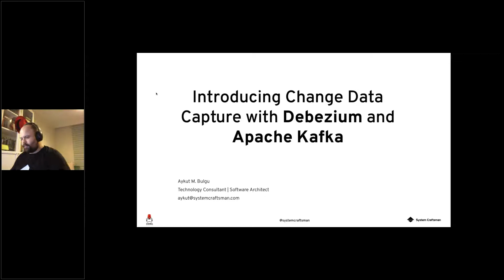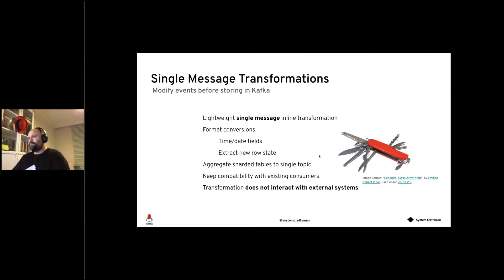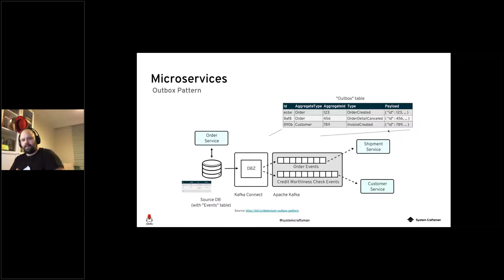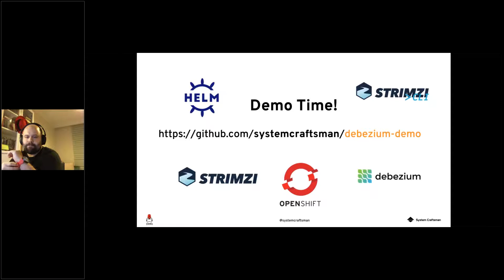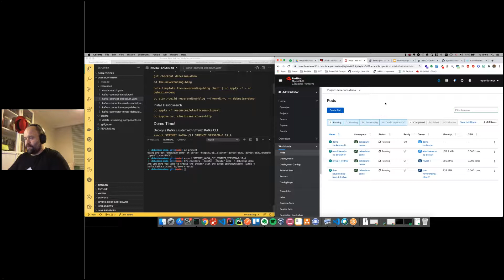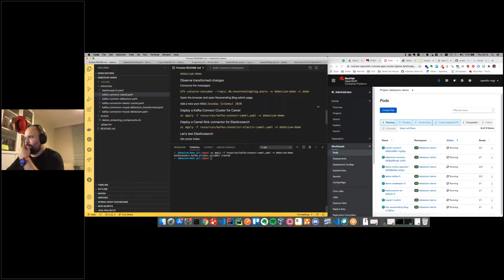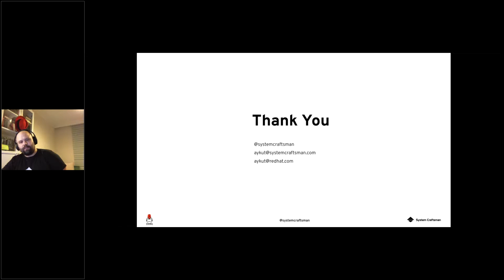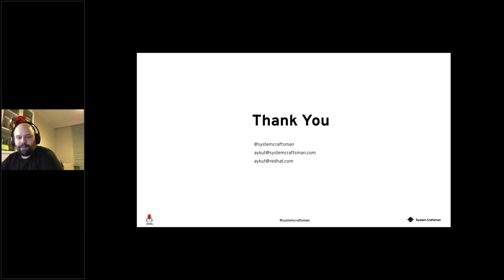Change Data Capture with Debezium and Apache Kafka by Aykut Bulgu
Nowadays scalability is the main concern for many growing organizations and Apache Kafka brings a solution for this in many ways. However when it comes to data, and it's being inconsistent through the systems like Apache Kafka and databases, it becomes a real problem for the companies that run their business over scalability and consistency of data.

Change Data Capture (CDC) is a software design pattern that monitors and captures changes to a database and passes corresponding change events to a data streaming pipeline.

In this event we will talk about;

How Debezium implements CDC and streams all the changes from datastores such as MySQL, PostgreSQL, SQL Server, and MongoDB into Kafka.
How you can react to change events in near real-time.
How Debezium is designed to not compromise on data correctness and completeness if things go wrong.
A small demo showing how to set up a change data stream using Debezium, Strimzi on Kubernetes&OpenShift.

Bio:

Aykut has a professional career consists of both software engineering and consultancy for about 15 years. He has involved in many enterprise projects -mainly Java- and used many open-source products including Red Hat JBoss stack in the first place. Nowadays he works on containerization with OpenShift Container Platform, application modernization, microservices, and open-source projects like Apache Kafka, Strimzi. He likes to share the Software Craftsmanship culture and organizes events with his friends for Software Craftsmanship Turkey community. Currently, he works as a Middleware & AppDev Consultant at Red Hat.